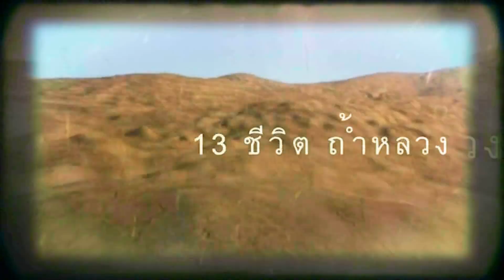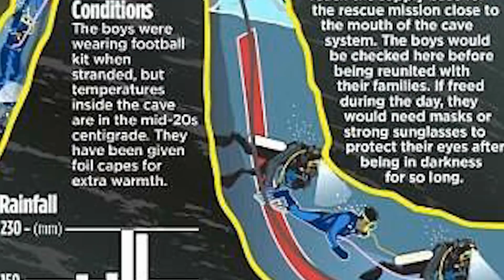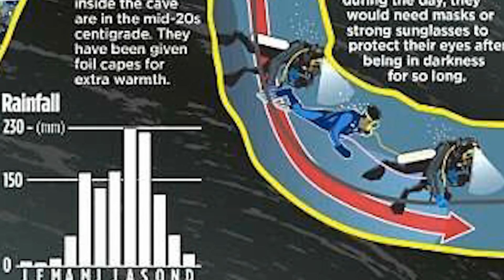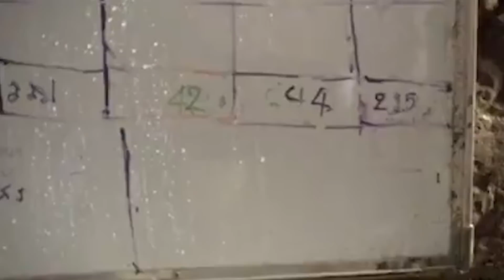นักดำน้ำอังกฤษ เผยทักษะ ดมกลิ่น ที่หน่วยซีลทำไม่ได้ จนตามทีมหมูป่าเจอ ของจริงไม่มีปาฎิหาริย์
“จอห์น โวลันเธน” ผ่านทางยูทูป เขาบอกว่าที่พบทีมหมูป่า ทั้ง13ชีวิต เพราะเขาดมกลิ่นเจอ จะเห็นว่าการทำงานของเขาผ่านการวางแผนอย่างรอบคอบมาก และมีการทดลองช่วยเหลือเด็กในสระว่ายน้ำข้างนอกก่อนช่วยเด็กในถ้ำด้วย “ไม่ใช่โชคช่วย”

จอห์นกล่าวว่า ภาพจำลองการช่วยเหลือทีมหมูป่า จากถ้ำหลวง ในสื่อส่วนใหญ่ไม่ถูกต้อง เพราะในความจริงมีการใช้เทคนิคต่างๆ มากมายในแต่ละช่วงของการกู้ภัย ถ้าลงไปที่ต่ำมาก ต้องหนีบตัวเด็กไว้ข้างๆ ถ้าเป็นที่แคบๆ ต้องส่งเด็กเข้าไปก่อน จอห์นบอกว่ามีการฝึกกับเด็กในสระว่ายน้ำก่อน คือเอาเด็กแถวแม่สายไปสระน้ำ ใส่หน้ากากสกูบา และทดลองลงน้ำฝึกการช่วยเหลือ จะหนีบเด็กออกมาอย่างไร ต้องใช้เทคนิคอะไรบ้าง

จอห์น โวลันเธน หนึ่งในสองนักดำน้ำชาวอังกฤษ ซึ่งเป็นเจ้าหน้าที่กู้ภัยชุดแรก ที่พบเด็กๆ และโค้ชทีมฟุตบอลหมูป่าอะคาเดมี
เพื่อให้เห็นภาพ จอห์นบอกว่า เขา “หิ้ว” เด็กออกมา เหมือนกับหิ้ว “shopping bag” มีการทำ “หูหิ้ว” ไว้ข้างหลังเด็กที่ใส่หน้ากากออกซิเจน เด็กจะคว่ำหน้าลงน้ำเสมอ (เพื่อไม่ให้กระแทกกับเพดานถ้ำ) เพื่อไม่ให้น้ำเข้า เวลาเข้าที่แคบและลึกจะกอดเด็กไว้ที่หน้าอก ถ้าเป็นในที่กว้างและลึกจะหนีบไว้ข้างลำตัว โดยมีการผูกเชือกคล้องตัวเด็กไว้กับนักดำน้ำเสมอ เพื่อกันเด็กหาย

ตอนท้าย “จอห์น โวลันเธน” เขาแสดงความเสียใจกับการเสียชีวิตของจ่าเอกสมาน กุนัน และบอกว่าเมื่อกลับมาอังกฤษ ก็ต้องไปทำงานเลย ไม่มีวันพัก

บางคนอาจเห็นเป็นเรื่องตลกที่เขาบอกว่าดมกลิ่นเด็กจนเจอ แต่สำหรับนักดำน้ำในถ้ำ “cave divers” การฝึก “ทักษะ” อย่างอื่นนอกจาก “การมองเห็น” เป็นเรื่องสำคัญมากสำหรับการทำงานในสภาพที่ขุ่นมัว (เมื่ออยู่ในน้ำ) และสภาพที่มืดสนิท (pitch black) เมื่ออยู่ในที่โล่งของถ้ำ อันนี้อธิบายได้ว่าทำไม “cave divers” เหล่านี้จึงสามารถทำงานที่ หน่วยซีล ทำไม่ได้

ที่สำคัญคือต้องมีการวางแผนอย่างรอบคอบ จอห์นถึงเคยให้สัมภาษณ์ว่า

“What we do is very calculating, very calm. It’s quite the opposite” of being a hero.”

ต้องวางเผน ต้องใจเย็น ไม่ใช่ทำเพราะอยากเป็นฮีโร่ รวมทั้งต้องมีการฝึกในสถานการณ์จำลองก่อน แบบที่เขาฝึกช่วยเหลือเด็กในสระว่ายน้ำ ก่อนจะลงไปช่วยเด็กในถ้ำจริง